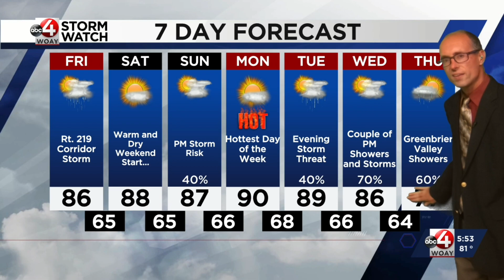Little Drought Relief in Sight Until Next Week: Chief Meteorologist Chad Merrill's Latest Forecast